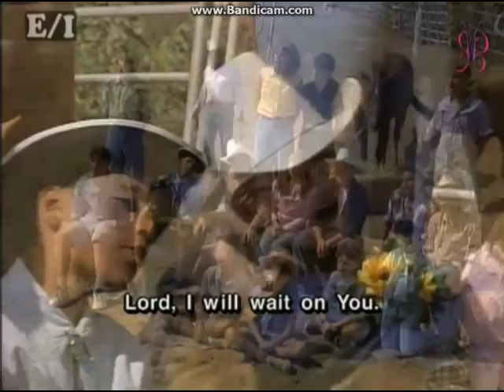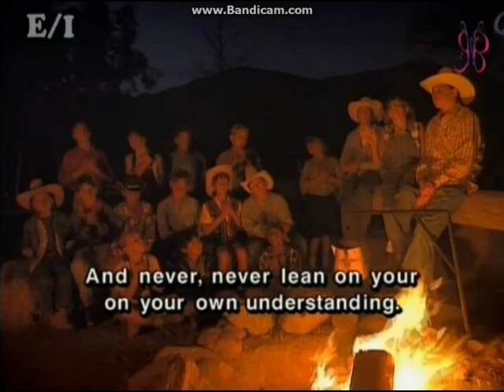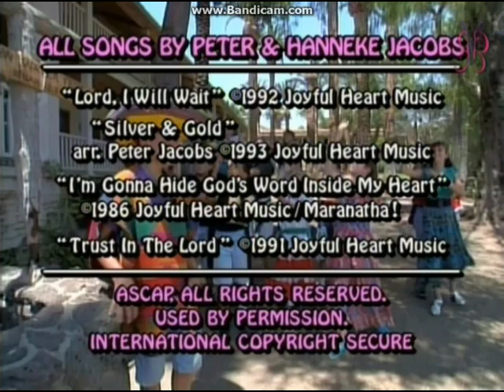Colby's Clubhouse Sing Along Show Episode (Part 2)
This is the second part of the complete and clear video of Sing Along Show Episode of Colby's Clubhouse (Episode 20). Some of the song excerpts are common choruses that can be found on "Forever in my Heart: A Scripture Memory Album" of Joyful Heart Music.

ORDER OF SONGS:
1. The Bible's Just A Book
2. Joshua Fought the Battle of Jericho
3. His Banner Over Me Is Love
4. This Is My Commandment
5. Not By Might (from the HeartSong's "No Holdin' Back)
6. Lord I Will Wait
7. Silver and Gold Have I None
8. I'm Gonna Hide God's Word Inside My Heart (repeated from Part 1)
9. Trust in The Lord (repeated from Part 1)

CAST MEMBERS (who appears to this episode - from Seasons 1 & 2):
1. Brett Traina
2. Danielle Kincebach
3. Dawn Jordan
4. Beau Clark
5. Zane Gerson
6. Kiera Cope
7. Krysta Rodriguez
8. Aaron Vaughan
9. Delana Tillman
10. Randy Stuck
11. Paulina Johnson
12. Laura Fager
13. Brittany Durlach
14. Lindsey Weeks
15. Saxon Christin
16. Jessica Adams
17. Randy Ladingham
18. Ryan Devin
19. Matthew Loakin

Peter Jacobs as Colby